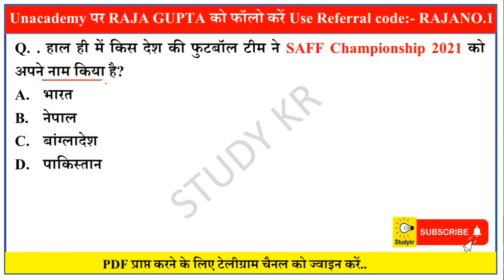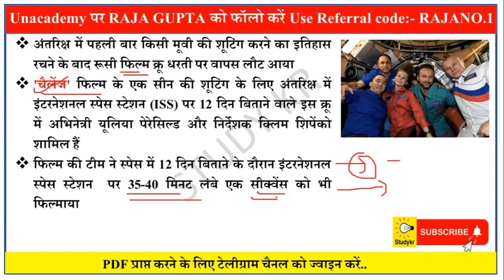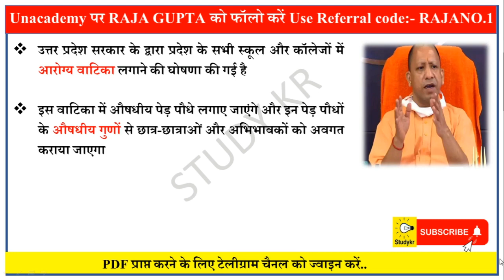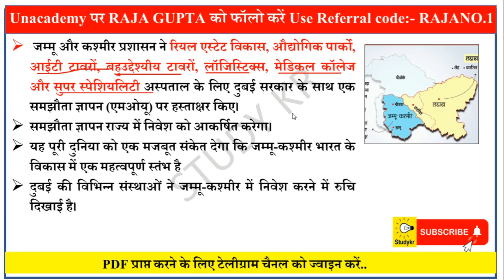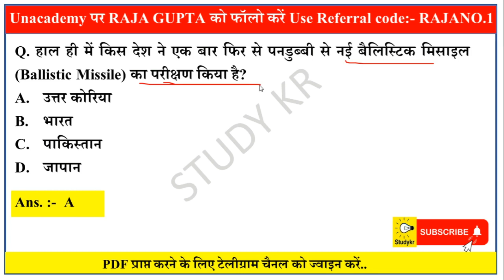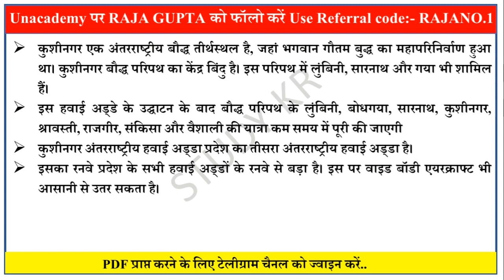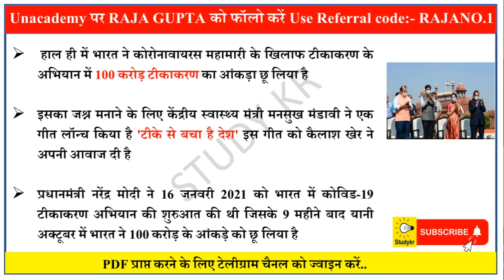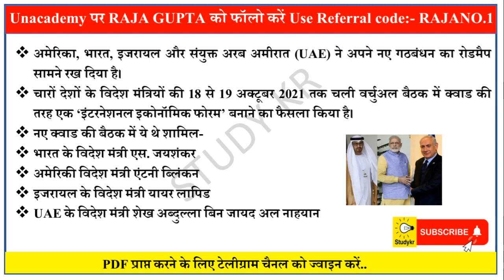18 October to 24 October 2021 Current Affairs | Weekly Current Affairs Important MCQ | SSCGD,UPSI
😳  आज की यूट्यूब Video देखने के लिए नीचे link पर क्लिक करे !! 😳😳

❤️Pdf  डाउनलोड कर ले आप सभी !

💐😊 UNACADEMY SPECIAL FREE CLASSES LINK :-

😲😲Exam Study Channel 1st Telegram Channel 🧐🤫

🤫🤫STUDYKRQUIZ Group 2nd Telegram Channel

|daily current affairs quiz in hindi | daily current affairs 2021 | डेली करंट अफेयर्स | daily current affairs for bpsc | daily current affairs
| डेली करंट अफेयर्स इन हिंदी | daily current affairs app | daily current affairs app in hindi | daily current affairs and gk | daily current affairs adda | daily current affairs app for upsc,
daily current affairs and gk quiz | daily current affairs answer writing | डेली करंट अफेयर्स अप्प
the daily current affairs in hindi | the daily current affairs pdf | the day current affairs | the vision daily current affairs |
SSC GD/ Lekhpal || Static GK || पेपर से पहले की Dose, Current Affairs For SSC GD/UPSI/LEKHPAL/NTPC |